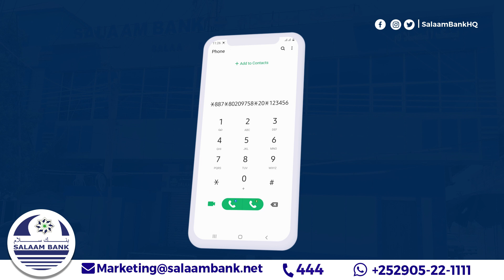"Sicir-bararka Puntland ragaadiyay waa in ay dowladdu wax ka qabataa"